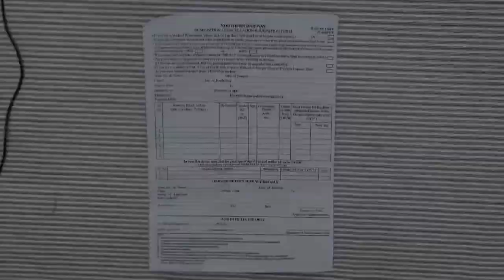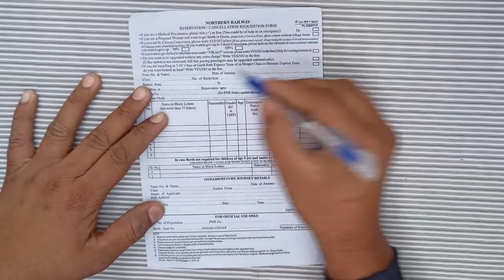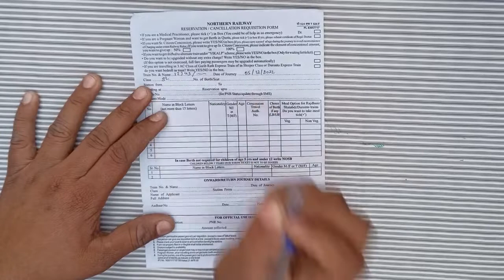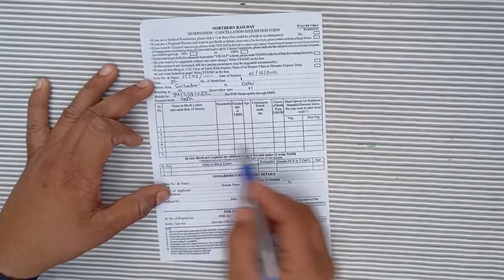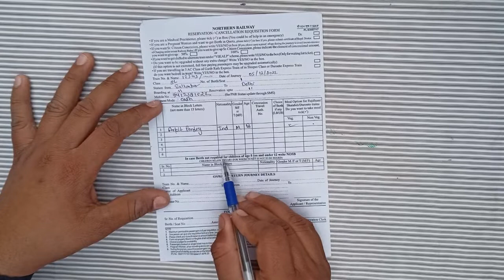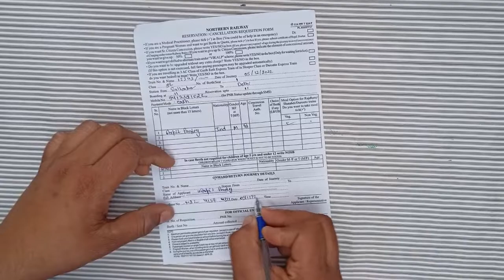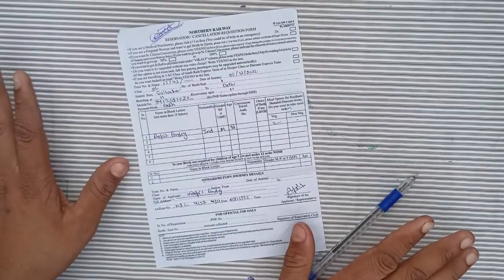Train ticket form kise bhare | how to fill train ticket form | टिकट के लिए फॉर्म कैसे भरें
aaj ke is video mein ham aapko bataenge ki train ka ticket ka form kaise bhara jata hai Sabse best Tarika hoga hamare is video mein agar aap sabko yah video Pasand aaye To hamare video ko like kijiye aur channel ko subscribe kijiye

hamare aur bhi blog video